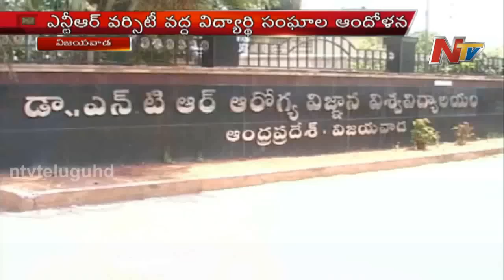SFI,PDSU,AISF Dharna overs 'B' Category MBBS entrance process